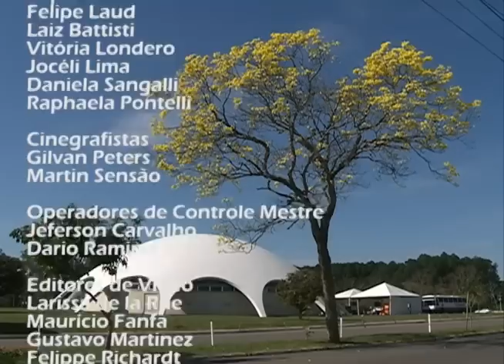Redação TV Campus - 04.11.14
Os destaques do Redação TV Campus do dia 04 de novembro foram:

- Apresentação do Plano de Gestão da UFSM para o período entre 2014 e 2017;
- Andamento das obras da ciclofaixa e pesquisa sobre o uso de bicicleta pela comunidade acadêmica;
- Programa Conexão Cultural Brasil oferece 400 oportunidades para brasileiros realizarem cursos e eventos no exterior.

As principais notícias da UFSM você acompanha de segunda a sexta-feira no Redação TV Campus, às 21h, pelo canal 15 da NET ou pelo